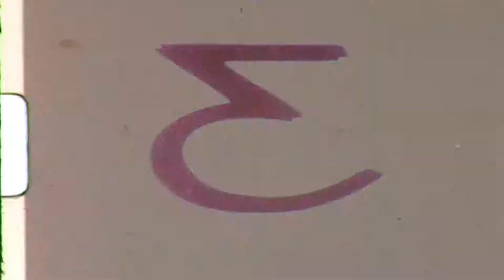Terrible Tabletop Turmoil - Blooper Reel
In a tense round of Rainbow Six: Siege, Lucas gets into a bit of a mishap, and Jake tries to come to the rescue...